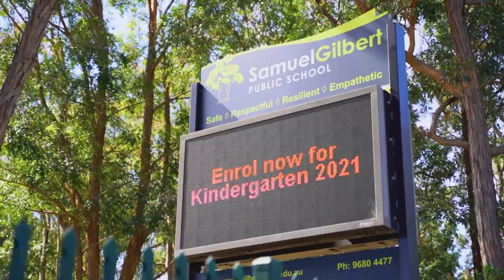Property Intelligence Media - Call us on 1300 20 30 38 - 34 Greenbank Drive, Glenhaven